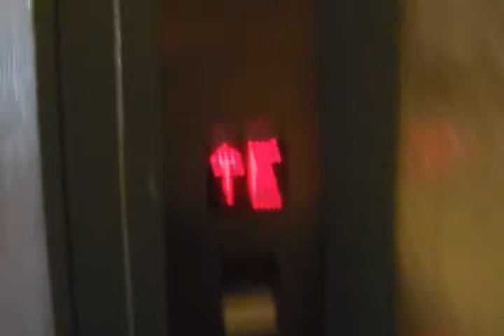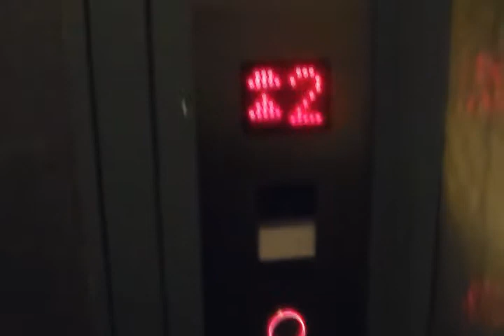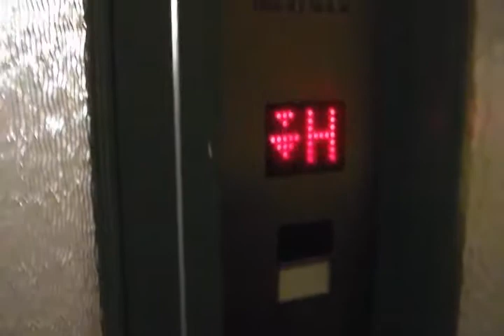1929 Schindler elevator at flats in Hamburg Eppendorf, Germany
Hej, RailCarADDE! This elevator has your name on it! :)
I don't think this is a real Lutz elevator. Lutz has been founded in 1927 so it might be possible. But it has a typical Schindler door lock and also crank (inside), so I don't think it originally was a Lutz.

This elevator has been modernized by Lutz. However, this elevator still has locked off shaft doors and the ground floor lock is different to the door locks on the upper floors.

ELEVATOR DATA
Schindler 4002
Built in 1929
Modernized by Lutz
150 kg / 2 passengers
bottom-drive traction
Travels 5 floors
E - H - 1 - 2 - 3
Shaft doors are locked off